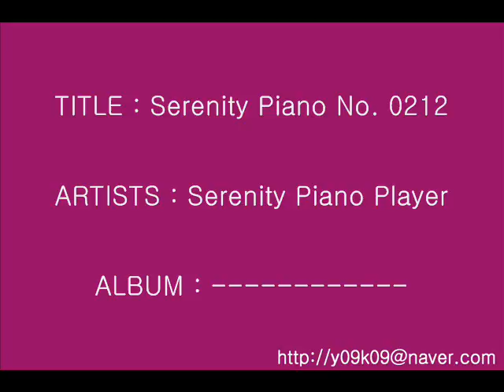Serenity Piano No. 0212 - Serenity Piano Player